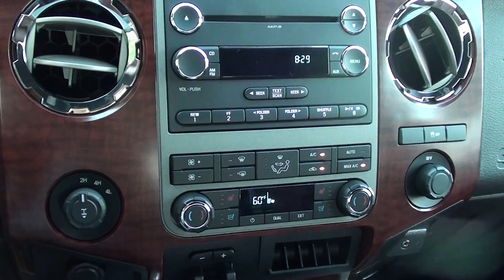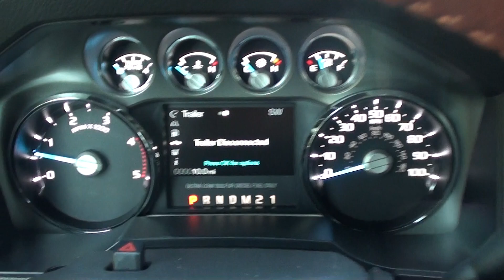FOR SALE NEW 2012 FORD F-250 KING RANCH !!! STK# 20059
, LANCE CUNNINGHAM FORD, CALL King Ranch w/Chrome Package (Accent Color Front Bumper, Accent Color Lower Bodyside Moldings, Accent Color Rear Bumper w/Step Pad, PowerScope Trailer-Tow Mirrors, Rear-View Camera, and Universal Garage Door Opener), 4WD, 6" Angular Lighted Painted Running Boards, Electronic Locking w/3.55 Axle Ratio, and Memory PowerScope Trailer-Tow Mirrors. Are you ready for a new family hauler? Well take this good-looking 2012 Ford F-250SD home and load it up, and we can get on with life! It is nicely equipped with features such as King Ranch w/Chrome Package (Accent Color Front Bumper, Accent Color Lower Bodyside Moldings, Accent Color Rear Bumper w/Step Pad, PowerScope Trailer-Tow Mirrors, Rear-View Camera, and Universal Garage Door Opener), 4WD, 6" Angular Lighted Painted Running Boards, Electronic Locking w/3.55 Axle Ratio, Memory PowerScope Trailer-Tow Mirrors, Premium Leather Seating Surfaces 40/Console/40, Radio: Premium AM/FM Stereo w/Single-CD/MP3 Player, and Satellite Radio. With plenty of passenger room, you won't have to worry about being cramped when it's more than just you in the truck. BRAND NEW VEHICLE!! ONLINE SHOPPING MADE EASY WITH WORLDWIDE SHIPPING SERVICES AND UNMATCHED PRICES. ASK AN ONLINE AGENT FOR INSTANT ANSWERS USING LIVE CHAT. SERVICE AND PRICE IS HOW WE ARE ABLE TO BE YOUR DEALER WITH THE CLICK OF A BUTTON.
.TRAILER TOWING PACKAGE
.PREMIUM AM/FM STEREO CD
.REVERSE VEHICLE AID SENSOR
.SYNC VOICE ACTIVATED SYSTEMS
6.7L V-8 DIESEL 7,835
6-SPEED AUTO TRANS
LT275/65R20E OWL ALL-TERRAIN
3.55 ELECTRONIC LOCKING AXLE
KING RANCH WITH CHROME PKG
.KING RANCH FLOOR MATS
.CHROME TUBULAR CAB STEPS 6
.MEMORY GROUP
.HEATED SEATS
.LOWER ACCENT TWO-TONE PAINT
.BODYSIDE PROTECTION MOLDINGS
10000# GVWR PACKAGE
50 STATE EMISSIONS
SNOW PLOW PACKAGE
TRAILER HITCH
ROOF CLEARANCE LIGHTS
CHROME CLAD CAST ALUMINUM-20"
EXTRA HEAVY DUTY ALTERNATOR